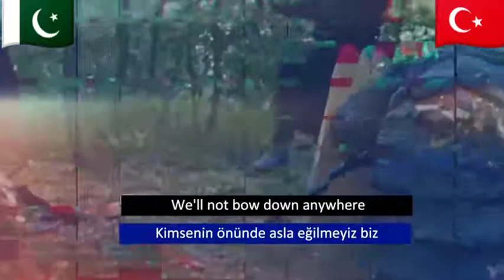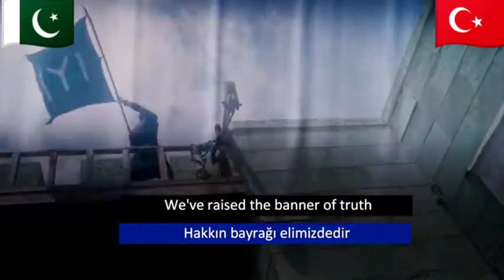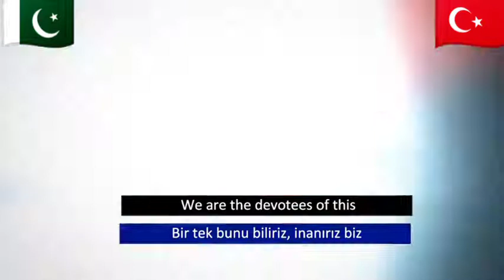Dirilis Ertugrul Theme Song In Urdu | Ertugrul Gazi Title Song In Pakistan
Dirilis Ertugrul Theme Music with Urdu Subtitle,2020
Ertugrul Ghazi Theme Song in Urdu,
Ertugrul Gazi WhatsApp Status,
Ertugrul status,2020
Ertugrul Halima Whatsapp Status,
Ertugrul Gazi song in urdu,

I am not owner of this video or song
Mr. Noman Shah Bukhari